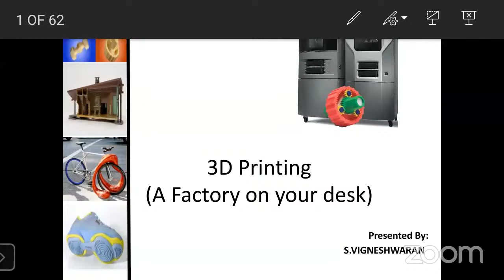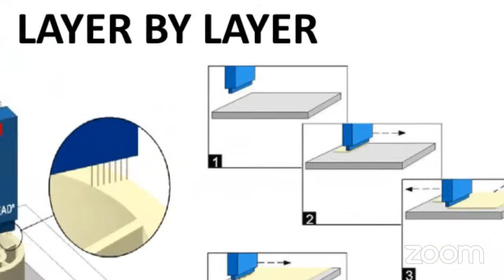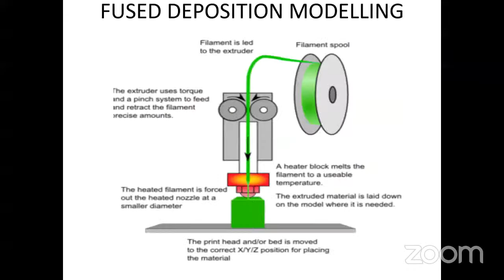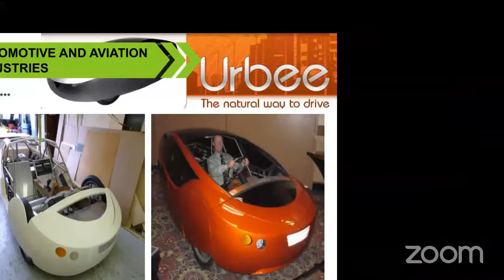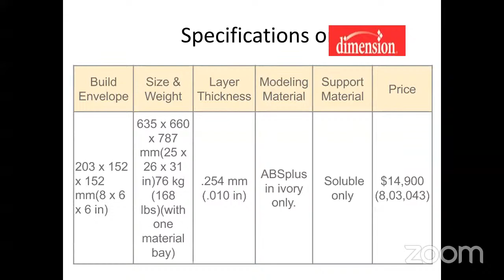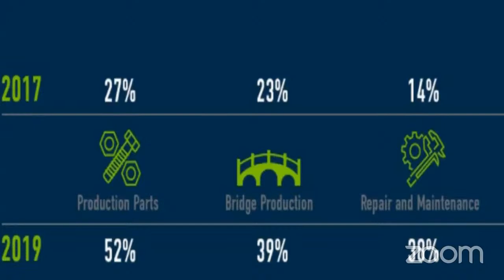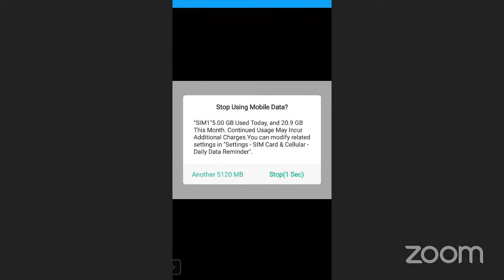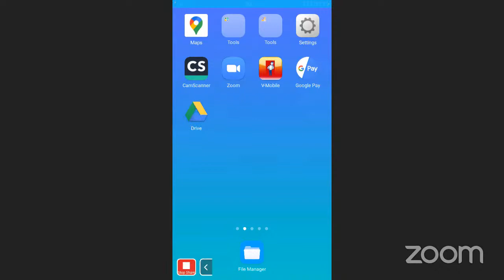Webinar on 3D Printing - A Factory on Your Desk